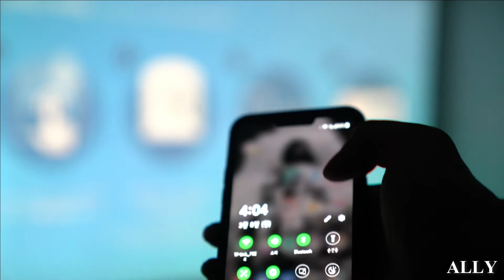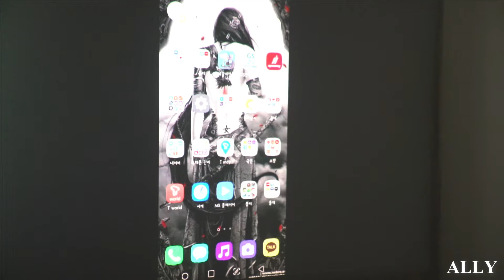미니빔프로젝터 추천 포스픽 미니빔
📢BGM
✔️Track - Rival - Make you stay (ft. Anna Simone)